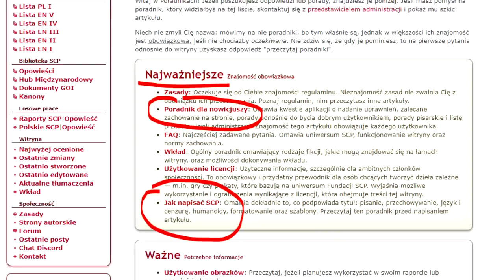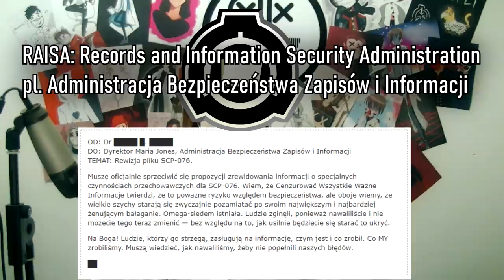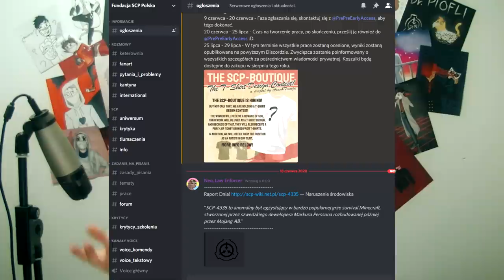Jak NIE pisać SCP humanoidów? | SCP Recenzja [#6]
W dzisiejszym filmie z serii SCP Recenzji omówimy parę ważnych spraw dotyczących pisania humanoidów, a konkretnie - jak ich NIE pisać. Opowiem wam czym jest tzw. 'syndrom X-Mana' i opiszę krótko trzy według mnie najważniejsze elementy raportów: fabułę, historię i przekaz emocjonalny.

0:00 - Intro
1:10 - Specjalne Czynności Przechowawcze
3:14 - Opis
4:16 - Incydenty
5:38 - Recenzja, Syndrom X-Mana
9:44 - Abel vs Komandos
13:54 - Fabuła, Historia i Przekaz
16:30 - Dodatkowe uwagi
18:25 - Ocena i Zakończenie

Muzyka z outro:
Divino - Na Dnie Piwnicy